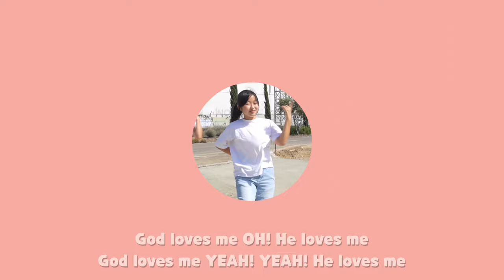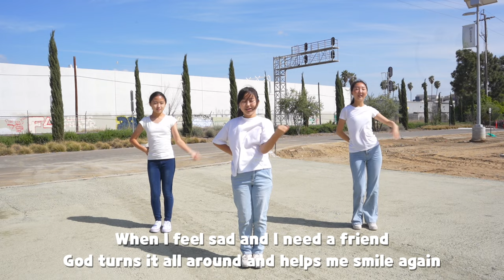Nothing Can Separate Us by North Point Kids (Body Worship)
Song title: Nothing Can Separate Us
Artist: North Point Kids
Body Worship by NLVC KidsRock Leading Worshipers